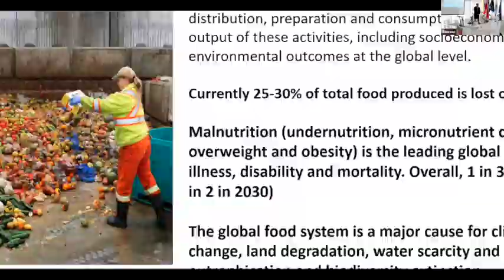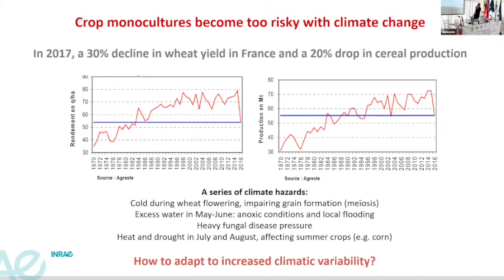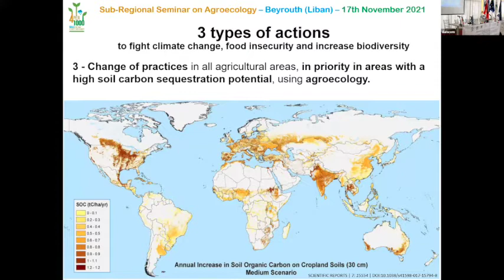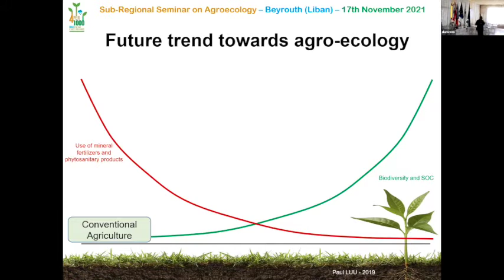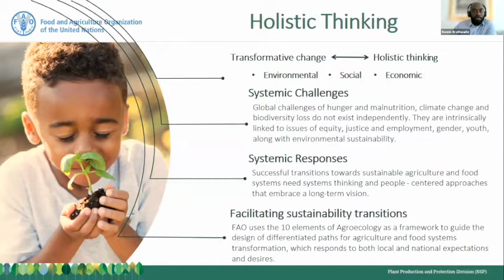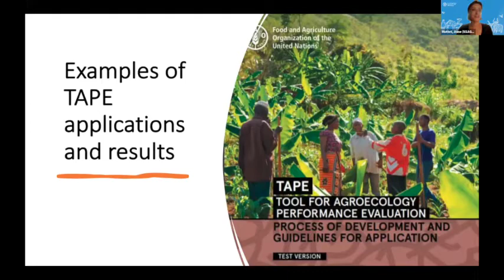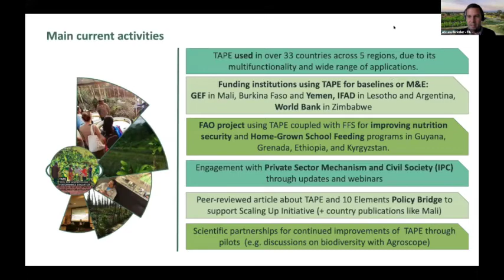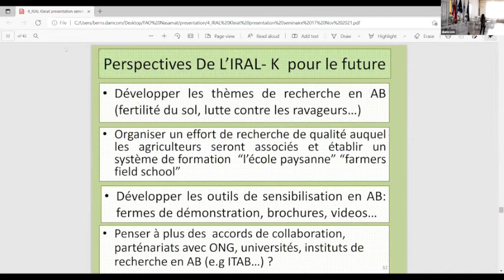Unlocking the potential of agroecology in the Middle East and achieving 4per1000 objectives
Under the Patronage of H.E the Minister of Agriculture Dr. Abbas Hajj Hassan, and in presence of M. Jean-François Guillaume, Chargé d’affaires a.i. of the French embassy, the Ministry of Agriculture, the Lebanese Agricultural Research Institute (LARI), the Embassy of France in Lebanon, and the Food and Agriculture Organization of the United Nations (FAO) organized today the Sub-Regional seminar “Unlocking the potential of agroecology in the Middle East and achieving 4 per 1000 objectives” in Al Nasmat Restaurant in Kleiat.

The seminar was attended by experts from the sub-region through virtual conference and in person. The objectives of this seminar are to explore the potential of agroecology in restoring soil health and fertility and to strengthen the resilience of small-scale producers in the sub-region in the context of climate change. The seminar also illustrated how agroecological approaches can participate in achieving the objectives of the “4 per1000 initiative: soils for climate and food security”.

In his opening speech delivered on the seminar, Dr. Michel Afram, President of the Lebanese Agricultural Research Institute representing H.E Minister Hajj Hassan said that increasing agricultural production and preserving the environment at the same time is a difficult challenge for everyone, but there are solutions and experiments, some of which are carried out by LARI such as hydroponics for fodder, the use of clean solar energy for electricity in laboratories, IPMs and the use of native herbs and plants to combat diseases and insects.

From his side, M. Jean-François Guillaume, Chargé d’affaires a.i. of the French embassy said: “Agroecological transition is an important component of France’s agricultural policy and a part of its climate commitments because agriculture, livestock, and forestry offer solutions for the climate.  Aware of the importance of the issues at stake and drawing on the experience acquired, France is ready to share its expertise with Lebanon and the countries of the region”.

 “A transition is needed to have more sustainable food systems: food systems that produce intelligently, with socio-economic benefits and with no environmental consequences. There is an increasing recognition that a regenerative, productive farming sector can provide environmental benefits and services while creating rural employment and sustaining livelihoods “said Etienne Careme, FAO Representative a.i in Lebanon.

The seminar also included discussions around the potential of agroecology to deliver on sustainable agriculture, FAO’s action in supporting sustainable agriculture and agroecology, LARI’s and INRAe work on agroecology, and the presentation of the “4per1000: agricultural soils for agriculture and climate” initiative. It also highlighted agroecology in practice with case studies and testimonies from Lebanon, France, Egypt, Jordan, and Palestine.

The seminar will be concluded with a round table discussion bringing together all the speakers on the theme of the transition of production modes and the commitment of farmers, agricultural, and agri-food systems towards virtuous practices (farmers, researchers, institutions).

On the occasion of this seminar, the Lebanese Ministry of Agriculture and LARI announced that they were joining the 4per1000 Initiative. This international initiative, launched by France during the COP 21 in 2015, consists of federating all voluntary actors from the public and private sectors and aims at showing that agriculture, and in particular agricultural soils, can play a crucial role in food security and climate change, by increasing carbon sequestration in soils.